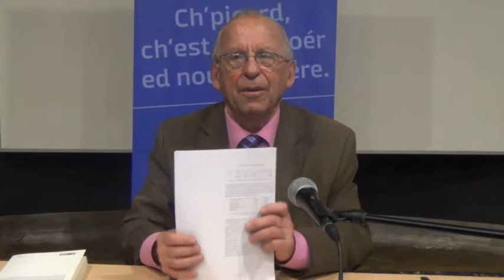La langue picarde au Moyen Age : une conférence de Claude Buridant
Quelles sont les origines de la langue picarde ? Quelles étaient les particularités linguistiques de l’aire régionale picarde au Moyen Âge ? Claude Buridant dresse un tableau du « français picard » à travers sa scripta, son écriture, illustré par des extraits de monuments littéraires et de documents d’époque. Il montrera que ses traits spécifiques sont marqués par une remarquable permanence, depuis les chartes médiévales jusqu’à l’époque actuelle.

S’appuyant sur de récentes recherches, l’exposé replacera la langue picarde au sein de la diversité linguistique de la France médiévale dont elle constituait alors, une des formes les plus prestigieuses.
Conférence donnée le jeudi 4 mai 2017 à la Bibliothèque Louis Aragon d'Amiens métropole.